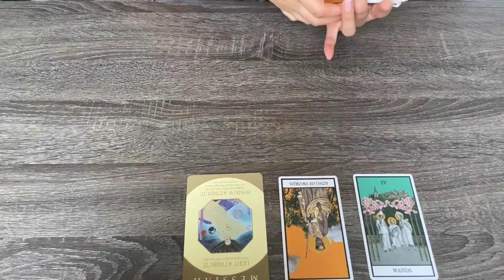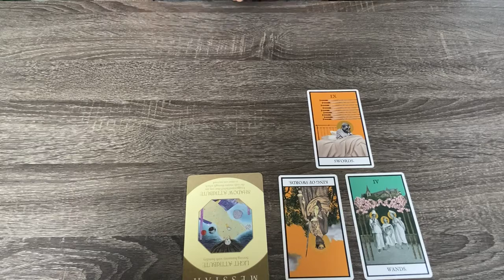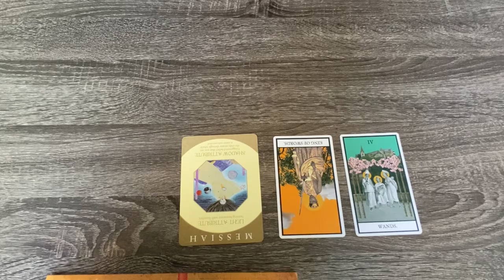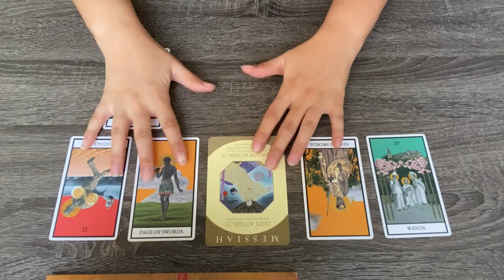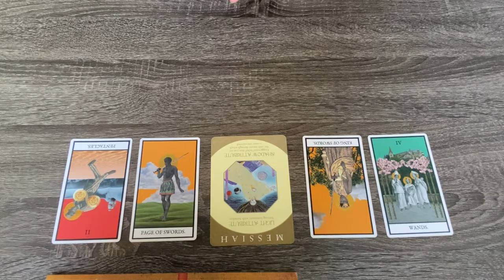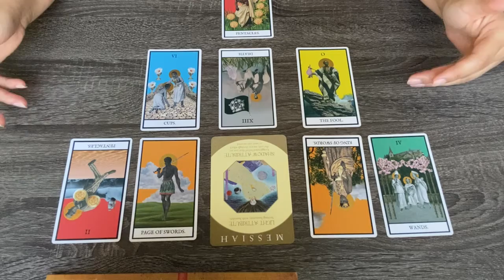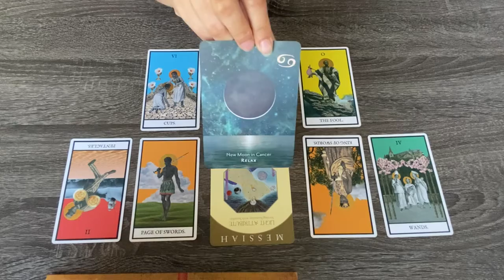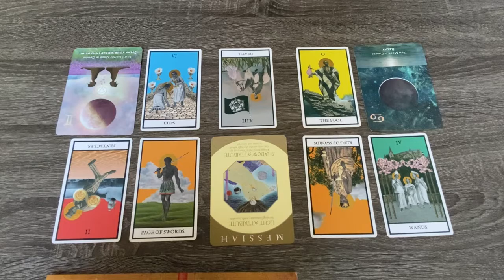Gemini ♊️ They’re Your Support System 🥰 Love Message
Hey Gemini Family!

This general reading is meant for all Gemini placements! Including, but not limited to your Sun, Moon, and Rising placements. Although this reading was created for the month of December 2021, it is a timeless reading and can find you when you need the message most! 💜

🔮 To schedule a personal reading or commission rootwork services, visit me at babycurltarot.com